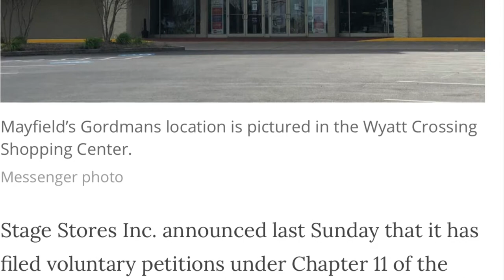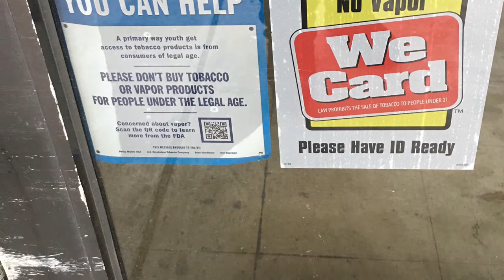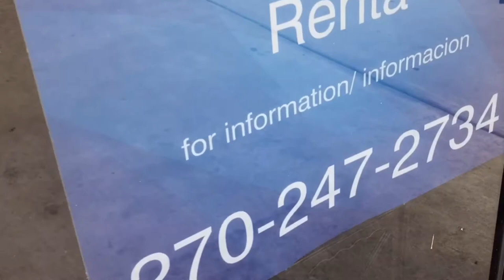3 closed stores in one video. Gordmans, GameStop and Dollar General.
A trip to Mayfield to film a few closed stores. Gordmans, Dollar Store and GameStop.